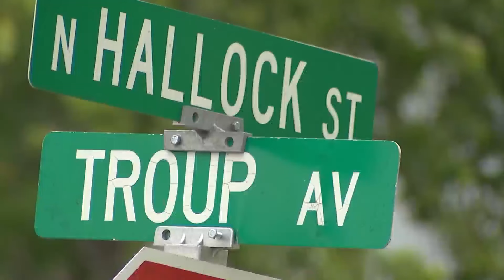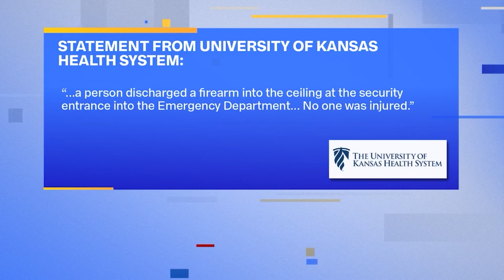Woman found dead at KCK home after man fires shot inside KU Hospital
Wednesday morning, police find a woman shot and killed in Kansas City, Kansas. The tip about her death came from the accused gunman, according to a news release.